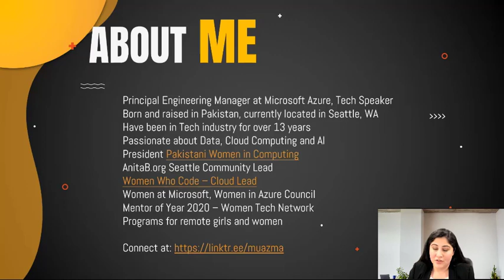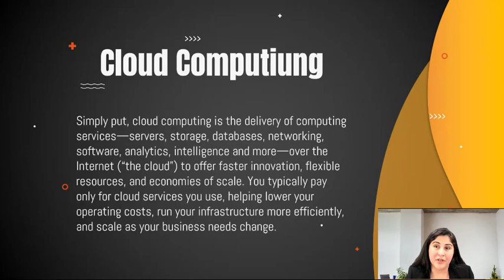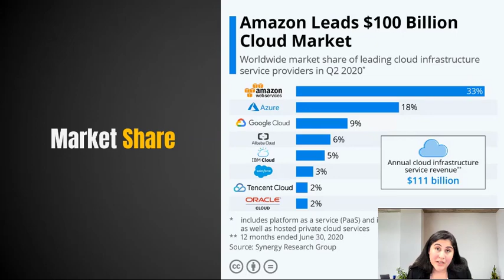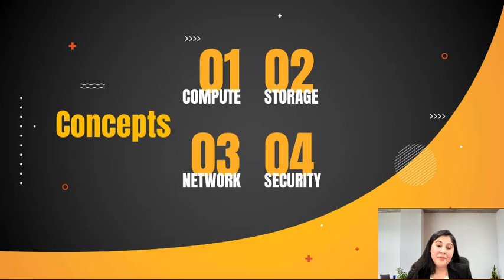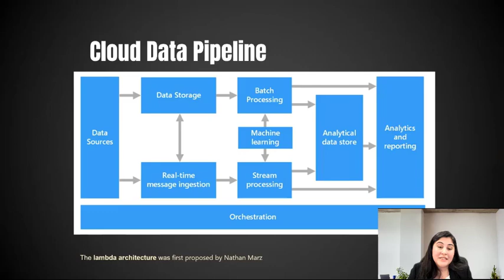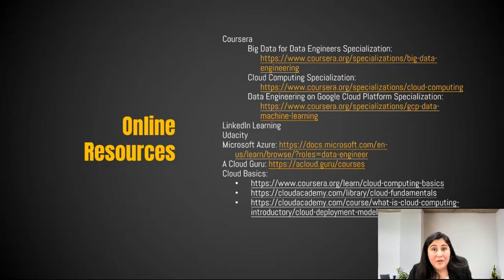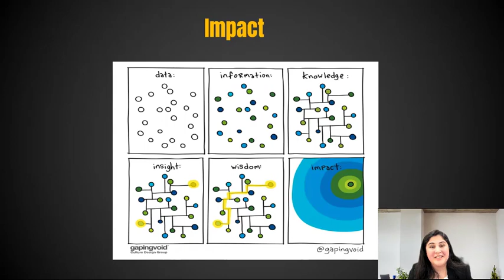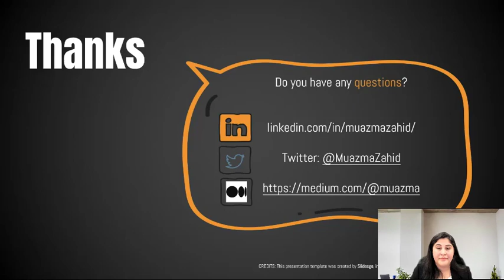Cloud Data Engineering - Start Career in Cloud - DEVCON-V | Code Movement Pakistan| Muazma Zahid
Code Movement Pakistan held its 5th Annual Developers Conference, DEVCON5, online on December 12 & 13, 2020.

Muazma Zahid works in the Microsoft Seattle office, as Principal Engineering Manager. She explained Cloud Data Engineering, and how to start your career in it. She explained:

- Different types of Cloud Services, like IaaS, PaaS, SaaS, FaaS
- What Compute, Storage, Network, Security means on cloud
- Cloud Data Pipeline

DEVCON has been a flagship event of Code Movement Pakistan. This conference is in continuation of our efforts to provide technology and programming-related awareness through training for absolutely FREE. This was the 5th year in a row that Code Movement Pakistan featured a stellar lineup of tech-speakers, boot camps, and motivational talks. Amid COVID19, DEVCON happened online this year.